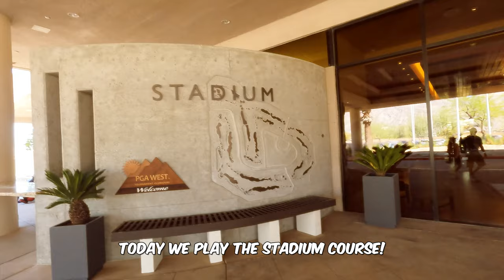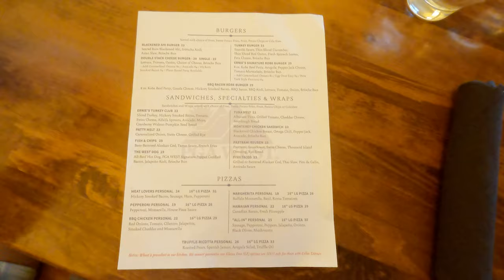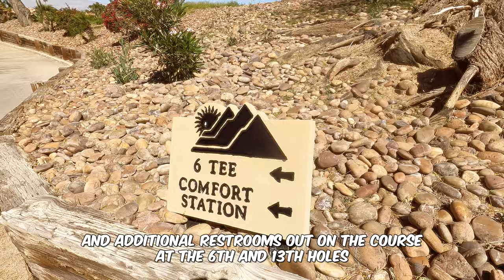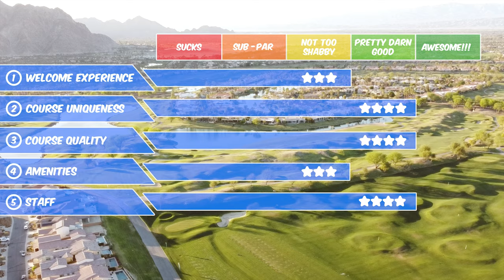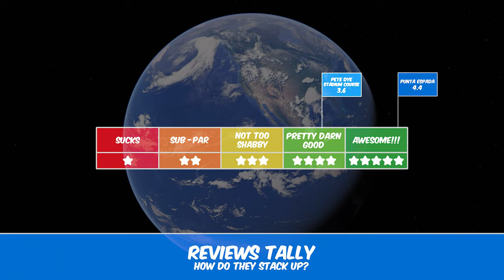PGA West Golf Course Review (Pete Dye Stadium Course)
Check out our review of the PGA West Golf Course (Pete Dye Stadium Course) in La Quinta, CA!

00:00 Intro
00:51 Welcome Experience
02:17 Course Uniqueness
03:56 Course Quality
04:59 Fireball Break
05:17 Amenities
06:59 Staff
07:45 Final Review Rating

Get Viva La Vida by Coldplay and over 1M + mainstream tracks License ID: xLak0LwoYRD
Get Together Forever by Rick Astley and over 1M + mainstream tracks License ID: wz4Opwll5ZR
Get Sleepwalking by All Time Low and over 1M + mainstream tracks License ID: bP0LnlNxoRg
Get Road To Jonas Ridge by Leon Hunt, Josh Clark and over 1M + mainstream tracks License ID: ArM8gJJbNVz
Get I Believe In A Thing Called Love by The Darkness and over 1M + mainstream tracks License ID: ZVjBAJL3Pdv
Get No Time For Toxic People by Imagine Dragons and over 1M + mainstream tracks License ID: ba0nwA9zNV3
Get Hot Hot Hot by Arrow and over 1M + mainstream tracks License ID: XJk3Pgl7xPz
Get Finesse by Bruno Mars and over 1M + mainstream tracks License ID: wOv8xEVdvJ3
Get Back on the Chain Gang by Pretenders and over 1M + mainstream tracks License ID: XpxnNAnMxyR